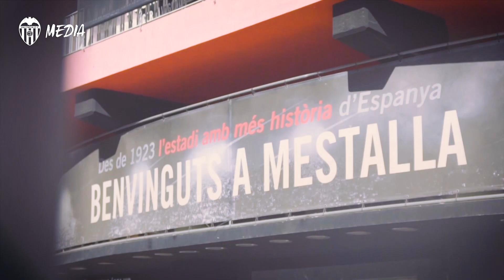ESPECTACULAR FIN DE FIESTA DE LA BUSINESS NIGHT DEL VALENCIA CF EN MESTALLA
No había partido en Mestalla, pero el rectángulo de juego se llenó este martes con más de 400 ‘jugadores-capitanes’, más de 200 empresas que representan al tejido empresarial de la Comunitat Valenciana en la VCF Business Night, el último evento de la temporada organizado por el Business Club del Valencia CF.